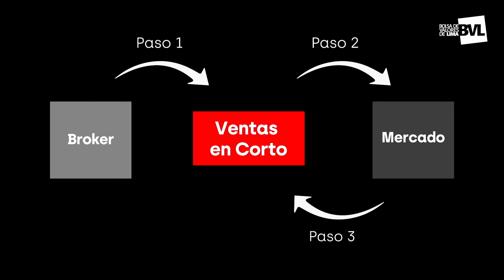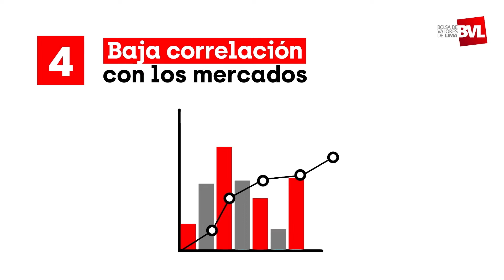¡Descubre que son los ETF inversión de alternativas!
¿Qué son las inversiones alternativas? ¡Descubre en este video cuales son sus ventajas y el porqué son una buena opción al momento de invertir!